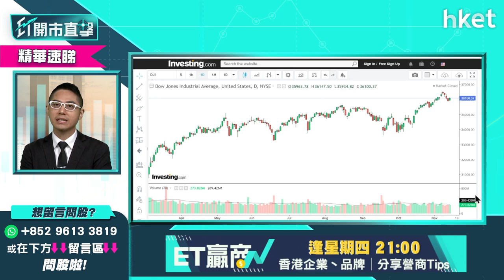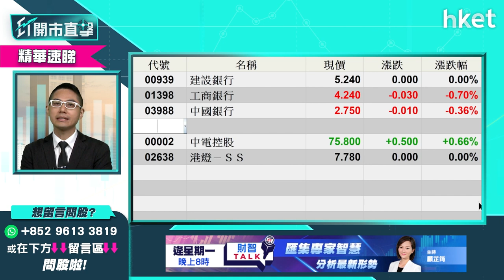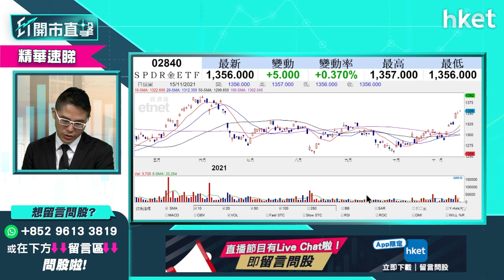【ET開市直擊】（精華）中美通脹解讀 抗通脹可買SPDR金ETF？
中美上周公布通脹數據，美國通脹創30年高位，中國通脹升幅亦高出市場預期，兩大國數據如何解讀？通脹會否持續上升？華盛證券證券分析師聶振邦（Thomas）建議可買較高息股抗通脹，有投資者想在環球通脹入手SPDR金ETF，想知詳細分析及策略部署，立即點擊收看／收聽。

Time code
00:00 - 港股今日焦點速覽
00:40 - 美股外圍市況速覽+港股ADR表現
01:52 - 亞太股市早段市況速報
02:14 - 港股上日市況速覽+北水盤路
03:54 - 高盛重新看好中資股　明年1、2月才逐步反映上調估值
07:08 - 汽車股、互聯網、電商、耐用品、半導體　邊個板塊股最大機會估值上調？
09:27 - 美國通脹料再升　中國通脹升溫合理
11:47 - 揀咩股抗通脹？
12:28 - 內房前景點睇？解讀中央鬆綁意向
16:01 - 阿里巴巴（09988）業績預示　績前可預先吸納？
17:28 - 阿里巴巴（09988）vs 京東（09618）點揀？
18:35 - 港股開市前市況速報
18:56 - ET個股推介 - 京東（09618）
21:17 - 觀眾問股：JS環球生活（01691）前景點睇？
22:35 - 觀眾問股：贛鋒鋰業（01772）可重上160元買入價？未來可望成為藍籌？
24:55 - 觀眾問股：譚仔國際（02217）可上望4元？
26:09 - 觀眾問股：康師傅（00322）甚麼價位可買入？
27:23 - 觀眾問股：環球通脹可買入SPDR金ETF（02840）？
29:04 - 恒指早段市況速覽
31:22 - 新秀麗（01910）現價可追入？
32:43 - 觀眾問股：港鐵（00066）vs 領展（00823）中長綫點揀？
35:14 - 領展（00823）收購可帶動股價上升？現市況值得吸納？
36:28 - 觀眾問股：比亞迪電子（00285）26.4有貨應止賺？
37:56 - 觀眾問股：友邦保險（01299）前景點睇？短綫可重上90元？
39:25 - 觀眾問股：平安好醫生（01833）現價可買入？前景點睇？
41:06 - 觀眾問股：F山證鐵礦石（03047）現水平可吸納？
43:25 - 觀眾問股：阜博（03738）前景點睇？可追入？
45:08 - 觀眾問股：中匯集團（00382）值得吸納？
46:28 - 觀眾問股：頤海國際（01579）現價值得買入？
47:34 - 觀眾問股：新特能源（01799）前景點睇？甚麼價位可買入？
48:42 - 恒指早段市況速覽
51:15 - 財經日誌提提你
52:08 - 北交所上市　對港交所（00388）衝擊不大？